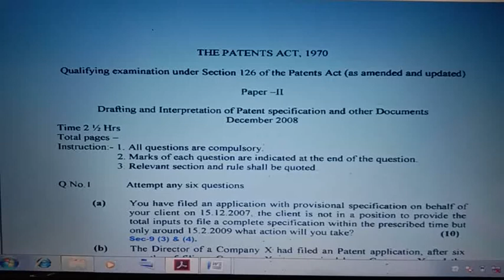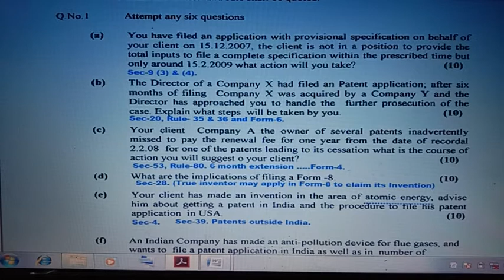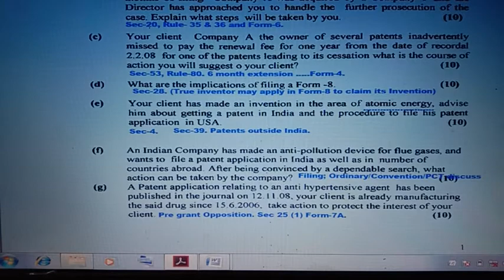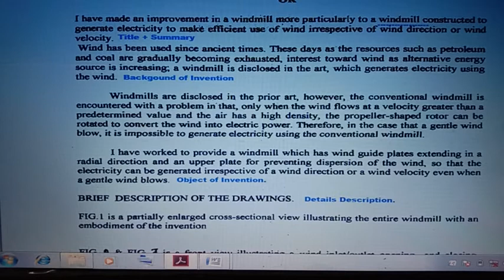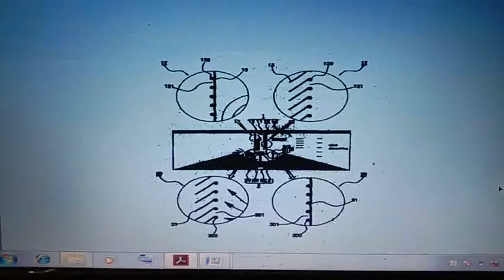Patent Agent Examination Q Solved – Question Paper-2, Dec 2008, Hindi-English discussion.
Namaste Everyone. Here I am going to discuss about Patent Agent Examination 2020. How to prepare so that we can pass easily. For every exam previous year question papers are important so that candidate can have a fair idea about the marks, area where more quesion have been asked from the Patent Act. So i decided to put forward this video where Question Paper-2,Dec 2008 and their answers are discussed.